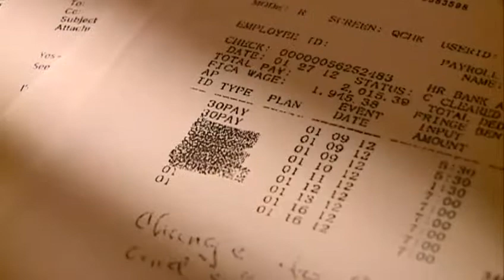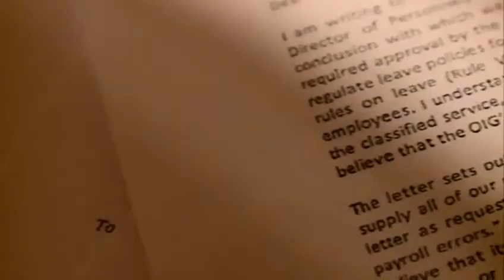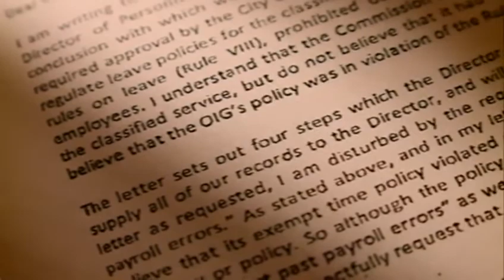I-Team: Civil Service Commission launches probe into Inspector General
New Orleans Inspector, General Ed Quatrevaux, is under scrutiny for allegedly violating procedure and improperly changing an employee's timecard.